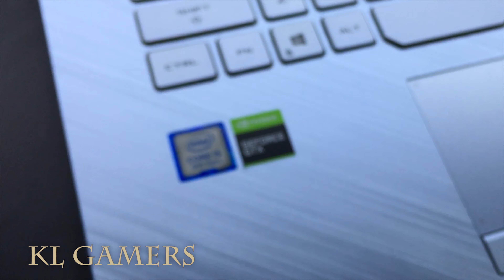ASUS ROG Strix Notebook Laptop G531G-TAL315T intel 9th Gen Unbox Upgrade DDR4 RAM increase Speed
2019 ASUS ROG 15.6" FHD Gaming Laptop Computer, Intel Hexa-Core i7-9750H Up to 4.5GHz, 16GB DDR4, 1TB HDD + 512GB SSD, NVIDIA GeForce GTX 1650, 802.11ac WiFi, HDMI, USB 3.0, Windows 10
(Amazon link) =

Asia Version
Asus ROG Strix G G531G-TAL315T
- Intel® Core™ i5-9300H Processor
- 4GB (1x4GB) DDR4 2666MHz Ram
- PCIEG3x2 NVME 512GB M.2 SSD
- NVIDIA GeForce GTX1650 GDDR5 4GB
- 15.6" (16:9) LED backlit FHD (1920x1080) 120Hz
- Windows 10 Home
- 2 Years Asus Global Warranty

Hard Disk = Seagate FireCuda Gaming (Compute) 2TB Solid State Hybrid Drive Performance SSHD – 2.5 Inch SATA 6GB/s Flash Accelerated for Gaming PC Laptop - Frustration Free Packaging (ST2000LX001)
(Amazon link) =

RAM = KINGSTON 16GB 2666MHz DDR4 CL19 SODIMM 2RX8 (KVR26S19D8/16) = RM278
(Amazon link) =

RAM = Kingston KVR26S19S8/8 Valueram - DDR4-8 GB - SO-DIMM 260-Pin - 2666 MHz/PC4-21300 - CL19-1.2 V - Unbuffered - Non-ECC
(Amazon link) =

Malaysia Deals